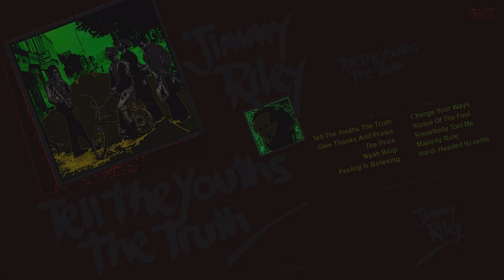Jimmy Riley – Tell The Youths The Truth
Tell The Youths The Truth
Give Thanks And Praise
The Price
Nyah Bingi
Feeling Is Believing
Change Your Ways
Statue Of A Fool
Somebody Told Me
Majority Rule
Hard-Headed Israelites